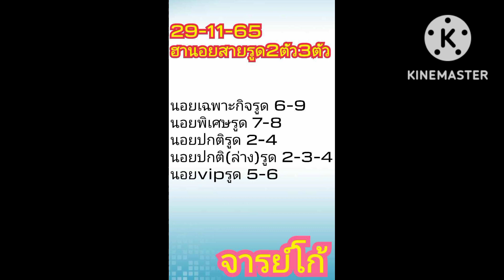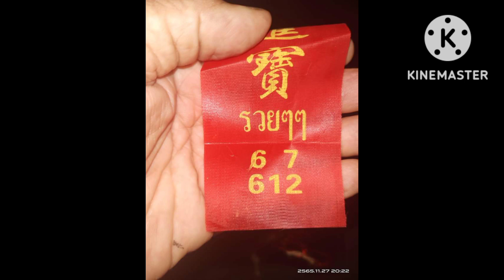ฮานอยวันนี้ 29/11/65